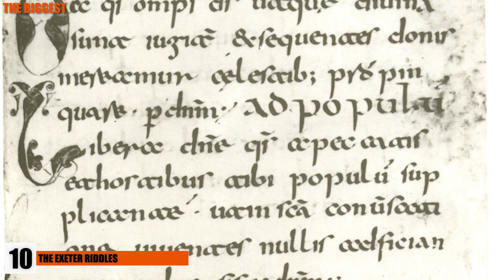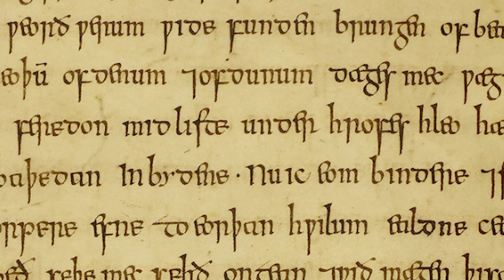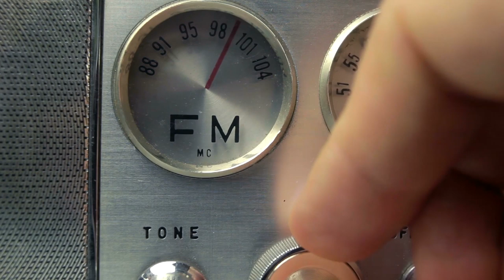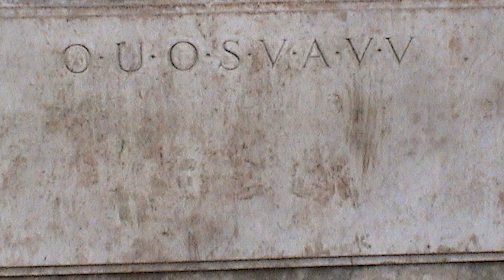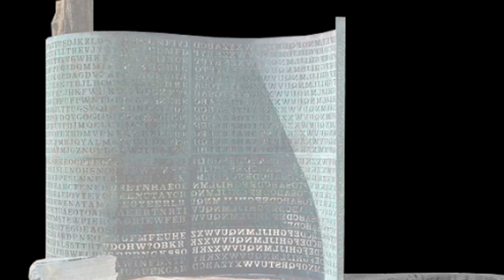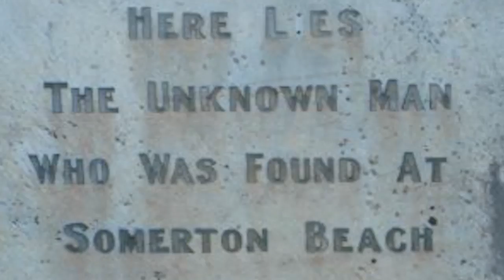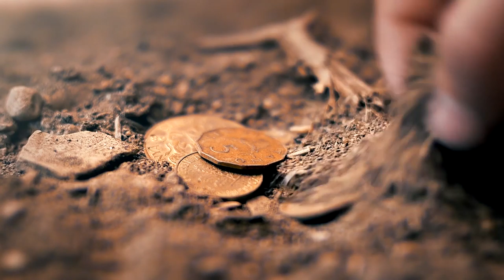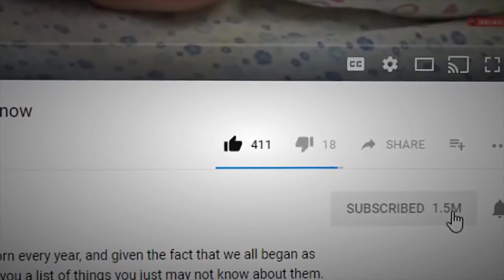History's Most Intriguing Unsolved Riddles